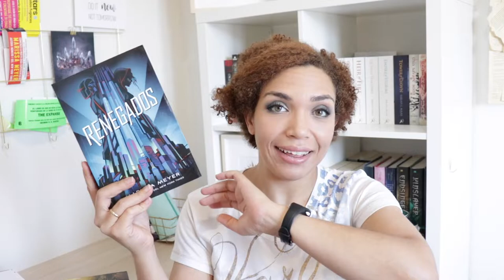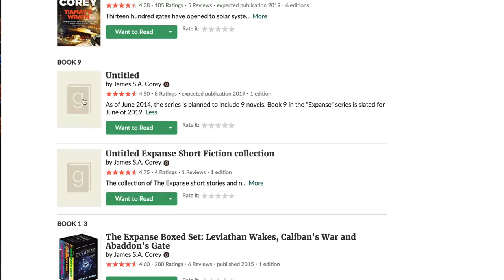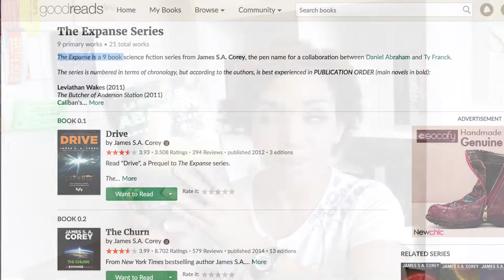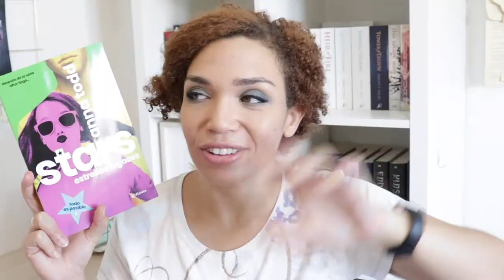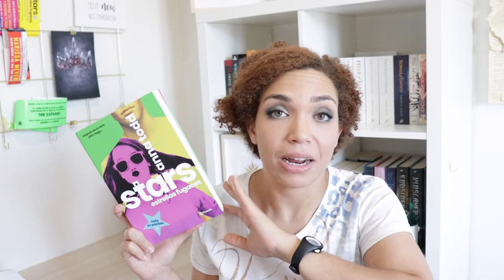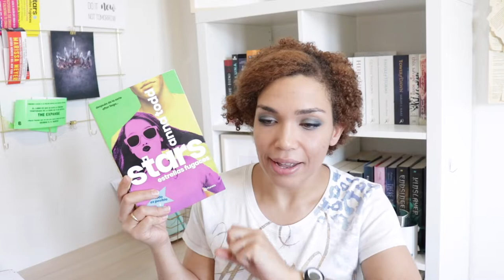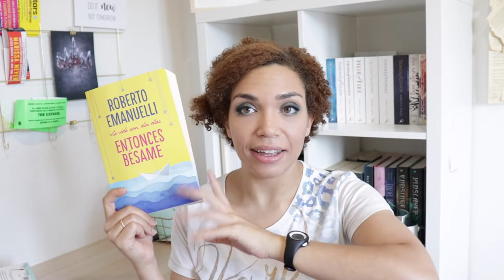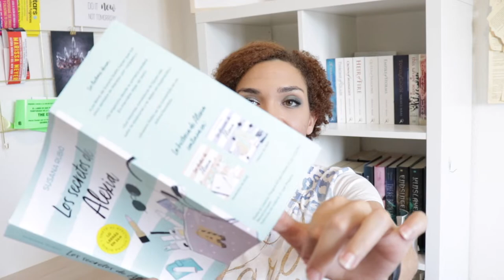Book Haul Septiembre 2018| The expanse/ Malaz/ Stars/ Renegados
Hola vigilante,
¡Bienvenido a un nuevo book haul! Hace unos meses que no teníamos uno de estos, manoseando libros y contando curiosidades. Ya sabéis, empiezo a hablar y no hay quién me pare.
Tenemos novelas bastante jugosas entre las novedades de Septiembre, como la nueva entrega de la saga The expanse o la quinta parte de Malaz. Stars, Renegados, y un par de novedades que salen en octubre.